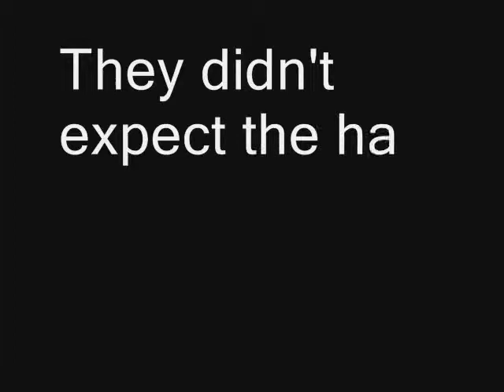BLARE LOVE PROJECT....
Spoofs are fun...